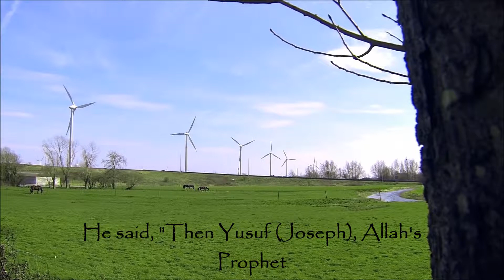Hadith on the most honourable people. Sahih Al Bukhari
Narrated (Abu Huraira) RA : The people said, " O Allah's Messenger! Who is the most honourable amongst the people ( with Allah )? He said, " the most righteous amongst them". They said, : We do not ask you about this." He said, " Then Yusuf(Joseph), Allah's Prophet, the son of Allah's Prophet, the son of Allah's Khalil [i.e. Ibrahim (Abraham)]." They said, " We do not want to ask about this." He said, "Then you want to ask about the descent of the Arabs. Those who were the best in the Pre-Islamic Period of Ignorance will be the best in Islam provided they comprehend the religious knowledge.
[4:572-O.B]
The Book of the Stories of the Prophets